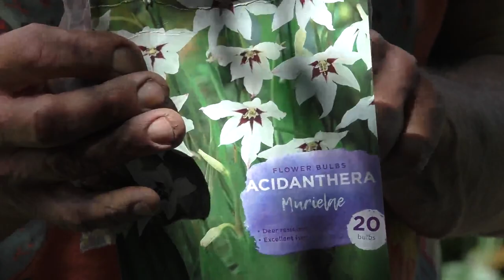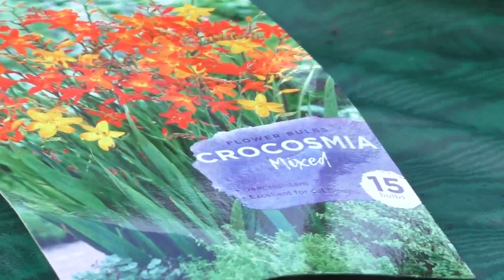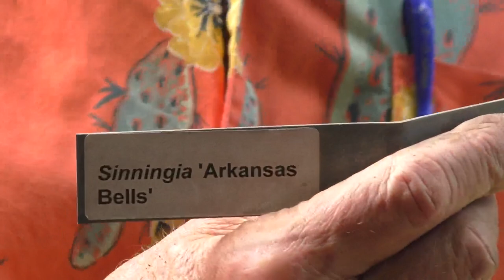"Summer Bulbs"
Presented by Douglas Ruhren, Gardens Manager, on May 11, 2022

Summer-flowering bulbs help bring beautiful colors to gardens throughout the summer. We'll explore some of the best geophytes for our home landscapes and discuss how to plant them in this week's midweek program.

This program was originally presented live and online.